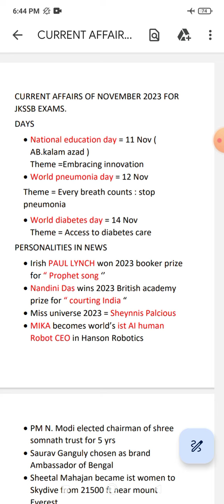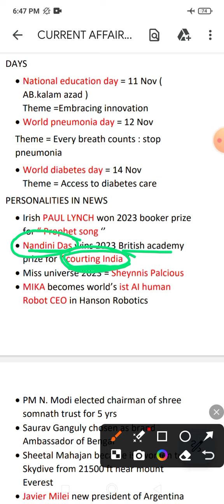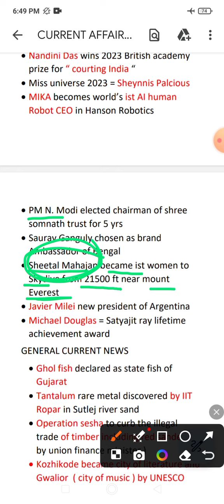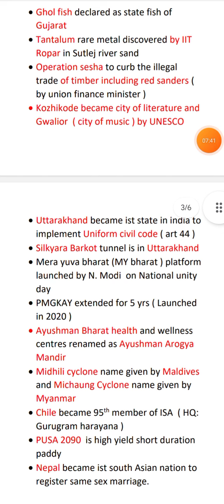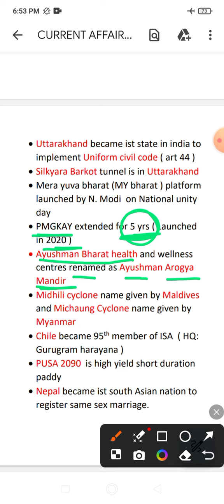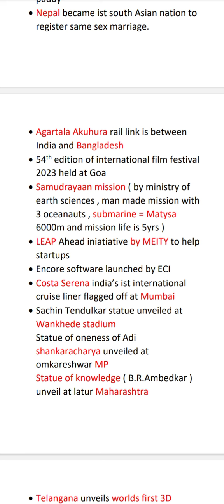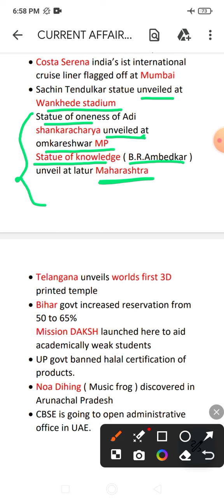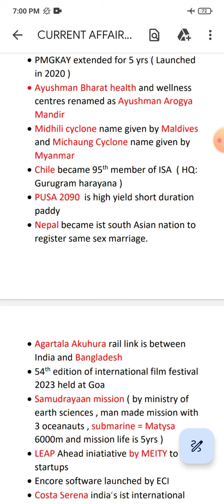Current affairs of November 2023 for jkssb exams